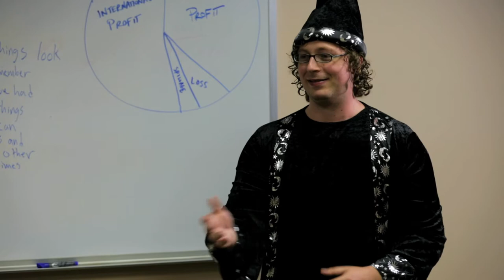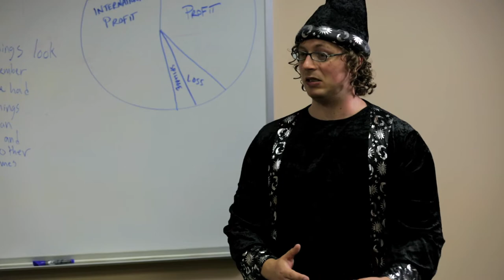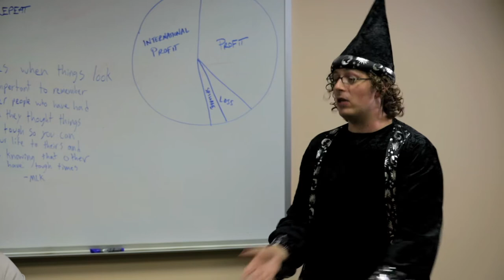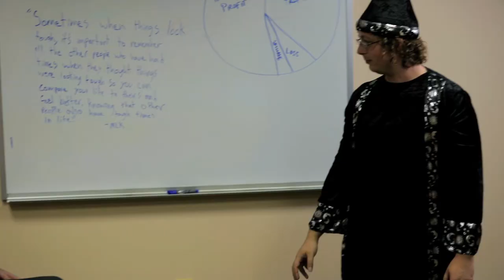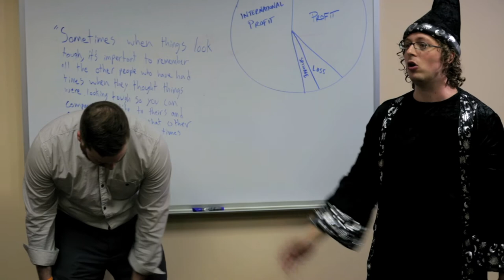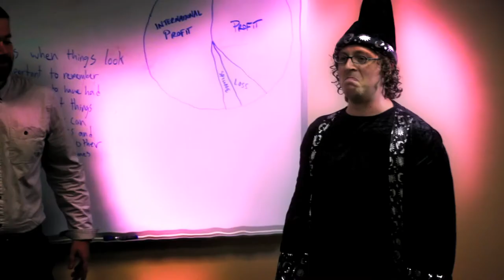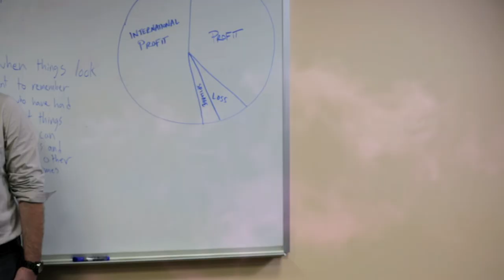Gary's Big Announcement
Gary has a very unexpected announcement to make to his coworkers.

This film was made by Shrug Productions.